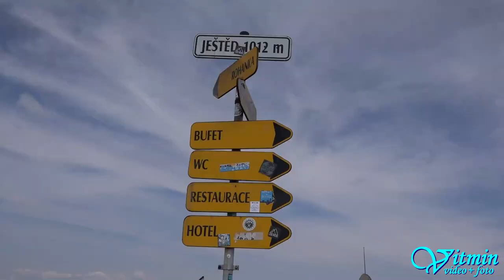Peugeot 106 - Martin Hort - Ještěd 2018 - HOSTR Prix Liberec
Martin Hort se svým Žluťáskem 106 si i přes problémy na úseku 11 dojel pro třetí místo po oba dva víkendové závody ve třídě E1H 1600.